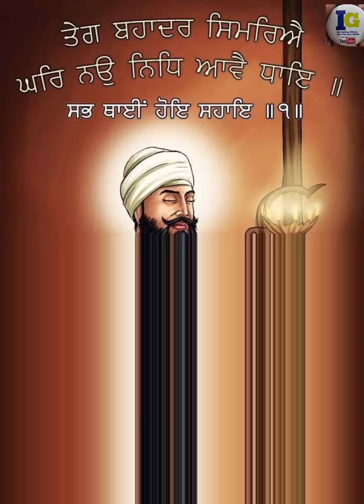Dhan Dhan Sahibzaade|Waheguru waheguru waheguru